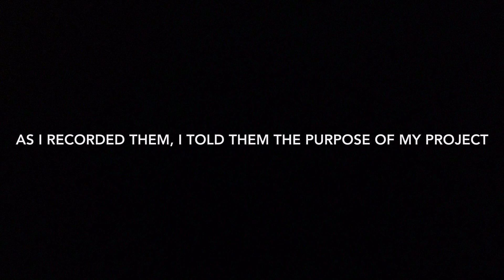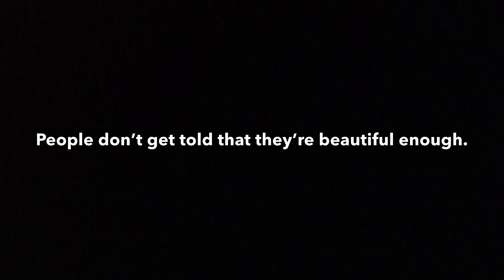You Are Beautiful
A social experiment by GVHS Student Mya Reyes.